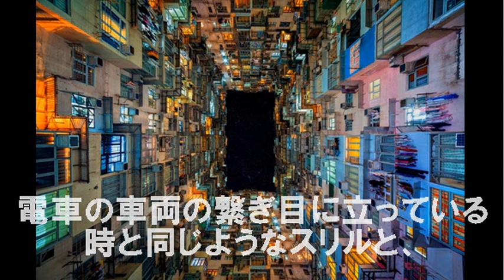『イスラム国』のバグダディ 立体型駐車場が悲惨 日本を制裁違反の先頭に／ポスト米英時代 [20140822]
マッチポンプ娘の新リーダーがバグダディに決まり、新ユニットはイスラムカントリー娘、新曲はバグマシーンに決定である。
立体型駐車場が悲惨なようである、かくなる上は、立体型ワンルームにして、さとり世代に激安で提供する事である。
EUは、日本が中国のように、ロシアと天然ガス同盟を結び、ロシア制裁違反の先頭に立つ事を切望しているようである。